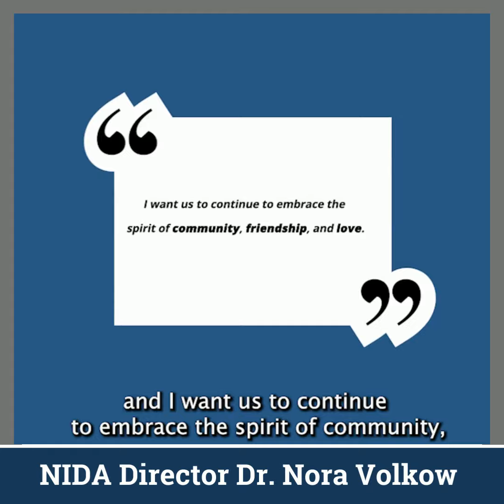A Year-End Message from Dr. Nora Volkow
Video: NIDA Director Dr. Nora Volkow offers a year-end message of hope during the holiday season.